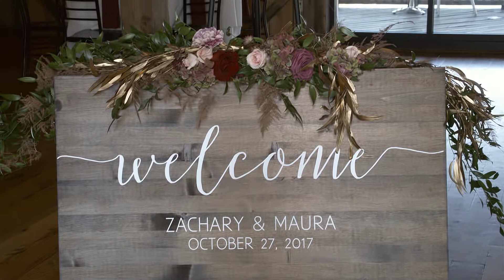White Barn Wedding in Prospect PA - DJ Pifemaster Productions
Wedding ceremony and reception at the White Barn in Prospect PA for Maura and Zachary. Read all about their wedding day and watch video highlights